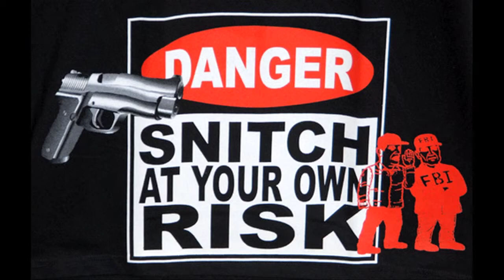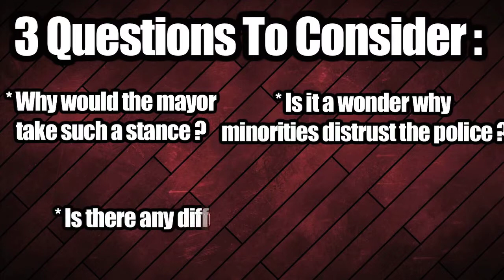Police Code of Silence and the No Snitching Movement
This video discusses the police code of silence and the "No snitching" movement. Is there any difference between the two?